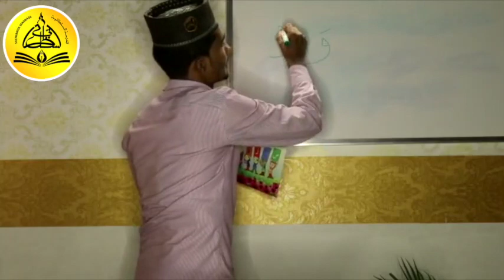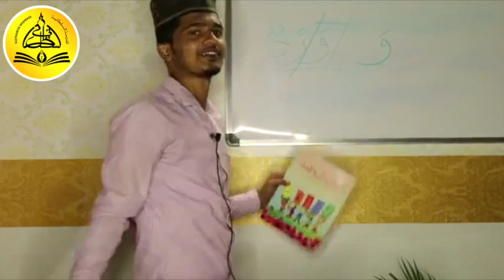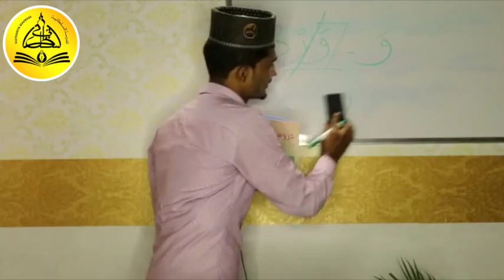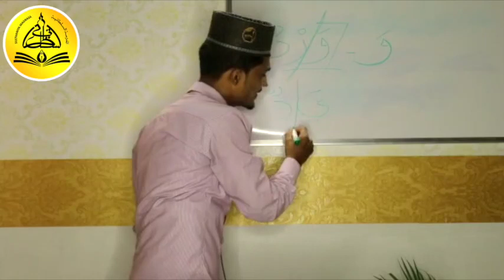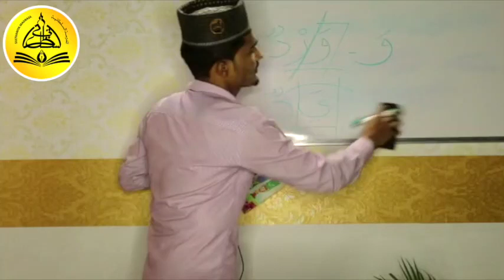Class 1 | Duroos | SEPTEMBER 19